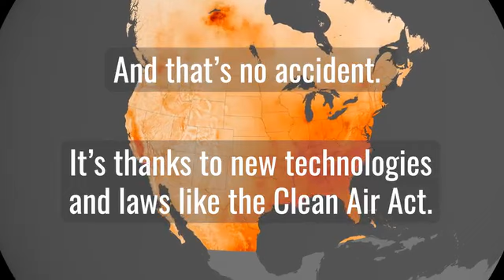This summer, NASA’s STAQS mission is mapping air pollution in 3D across several megacities:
From city street to stratosphere 🏙️🛫🛰️
This summer, NASA’s STAQS mission is mapping air pollution in 3D across several megacities: New York City, Chicago, Los Angeles and Toronto. The goal is to map air pollutants from the ground to the upper troposphere, track where they come from and how they change hour by hour, and identify neighborhoods disproportionately exposed to unhealthy air.
The data STAQS collects will complement the new measurements from NASA’s TEMPO satellite, which measures hourly daytime air pollution over North America. TEMPO launched in April 2023.